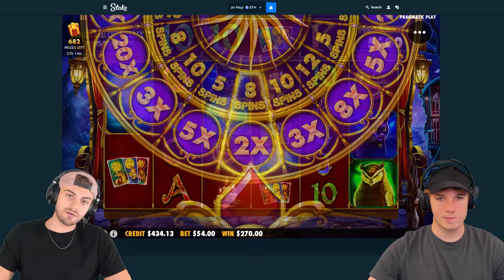INTENSE BONUS BUY SESSION ON MADAME DESTINY!!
we're on madame destiny today for some crazy bonus buys! the bonus buys on here were huge and hopefully we can land the 25x! madame destiny is a slot that used to be so good to us, so hopefully it will be today!